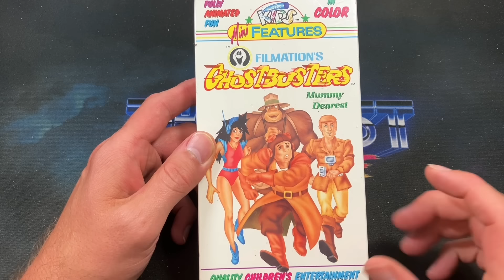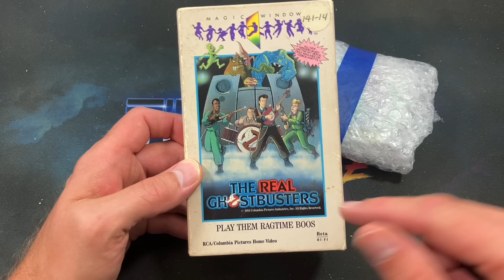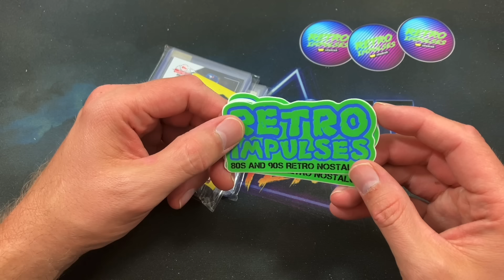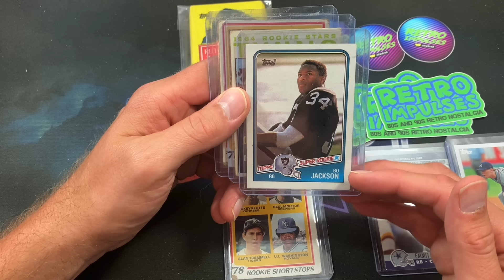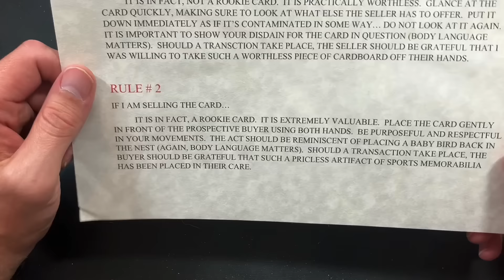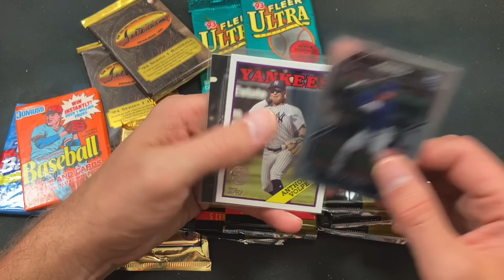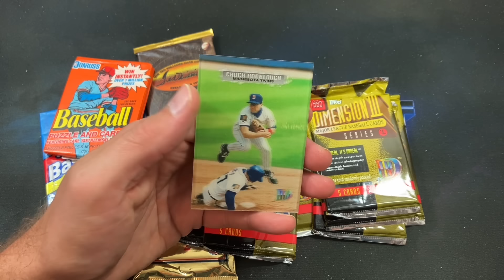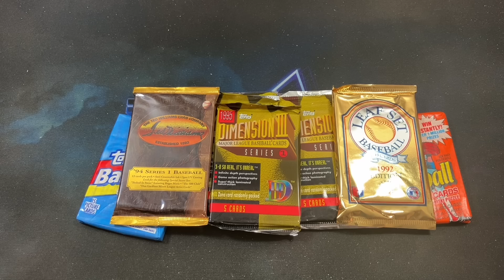ROOKIE CARDS, WAX PACKS & VHS TAPES! Mailbag Monday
Tonight we are savagely ripping into a few packages full of nostalgic memories and baseball cards!

Mail can be sent to:
Jon Jabs